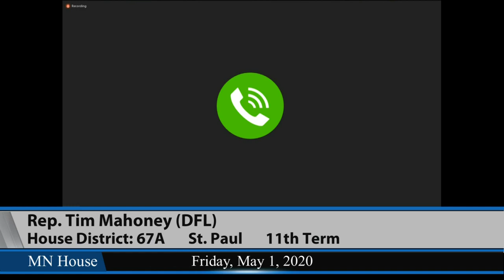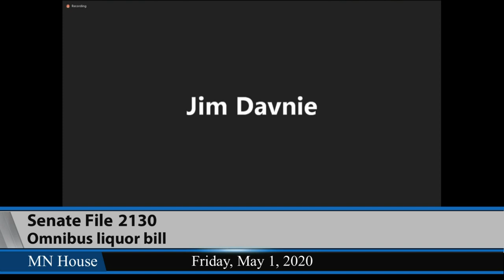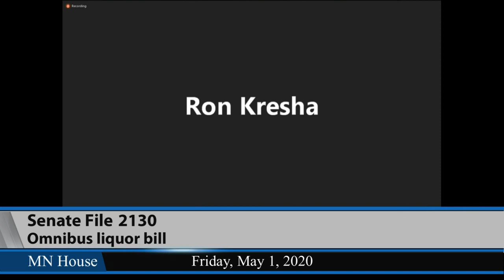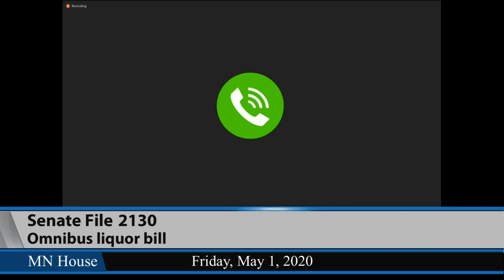Omnibus liquor bill, SF2130, discussed in House Commerce Committee 5/1/20